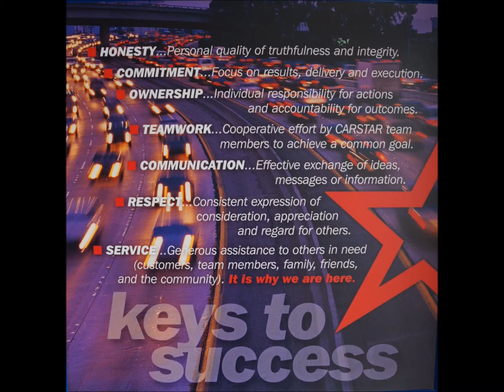Classic Quality Body Shop - September 2015